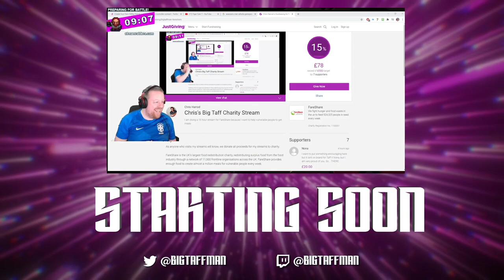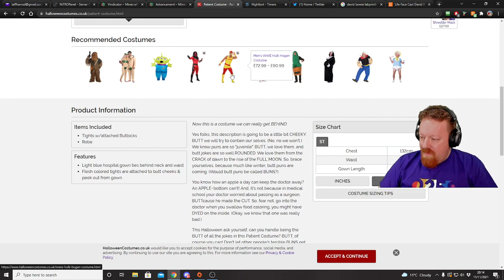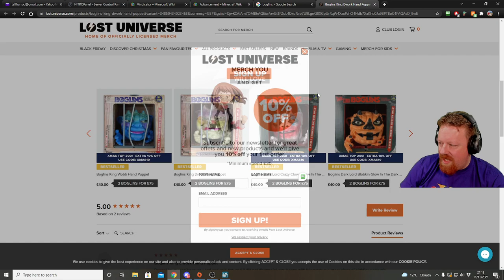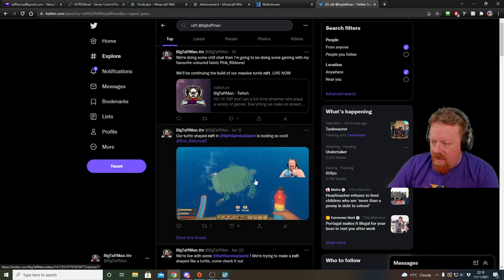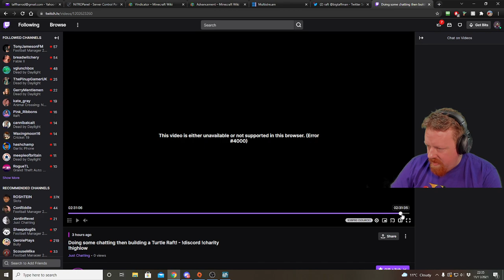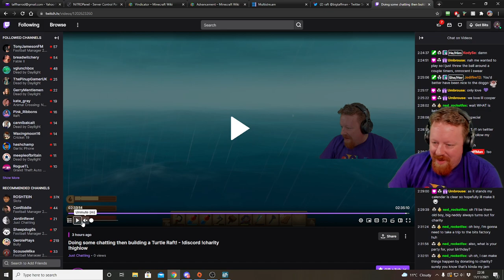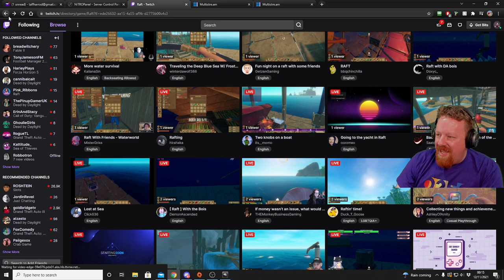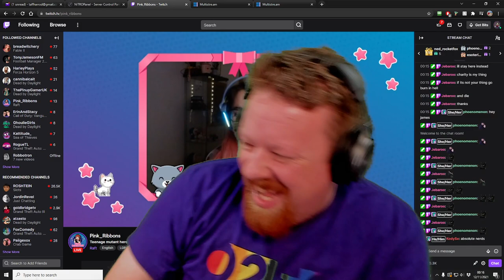Chatting then building a turtle in Raft - BigTaffMan Stream VOD 11-11-21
We've been building for a while! While waiting for pink I have a quick peek on Minecraft too.

Timestamps
Go Live - 0:00
Stream Start - 6:51
Minecraft - 16:28
Raft - 38:20